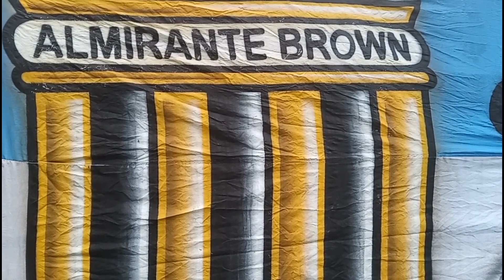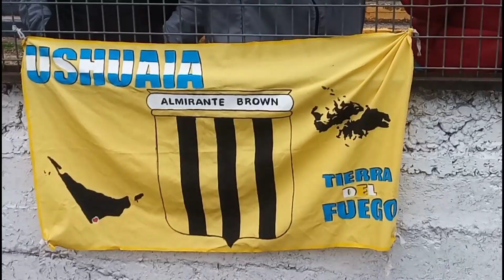Almirante Brown 2- San Martín (San Juan) 1 | Fecha 25 | Primera Nacional 2023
Resumen de la jornada donde el mirasol ganó en Isidro Casanova y trepó a la cima de la tabla tras derrotar a San Martín de San Juan. Con goles de Diego García y Santiago Vera Almirante Brown se impuso por 2 a 1 tras ir debajo en el marcador y quedó como único puntero de la zona A del torneo.